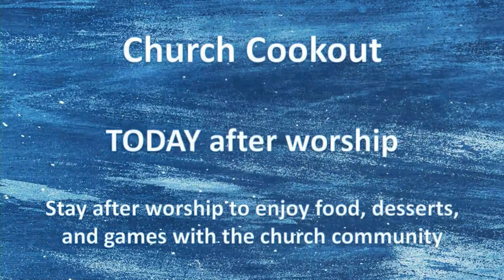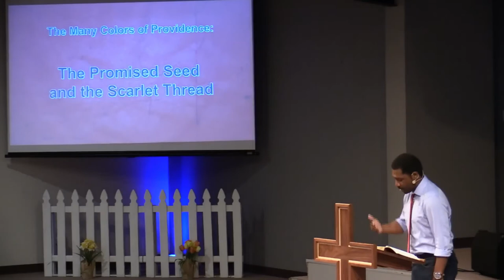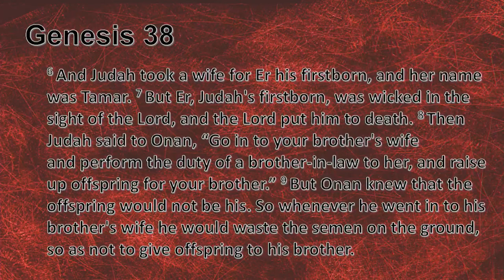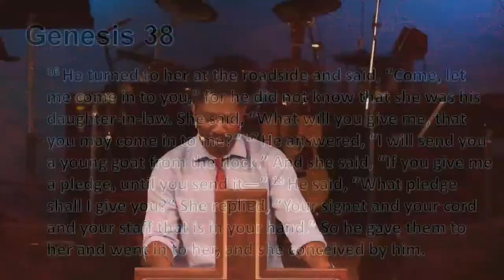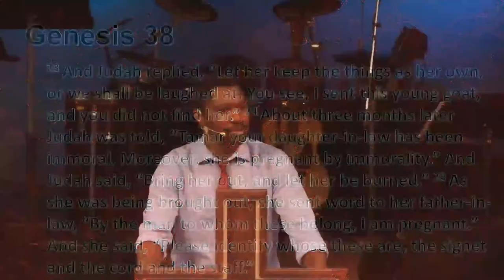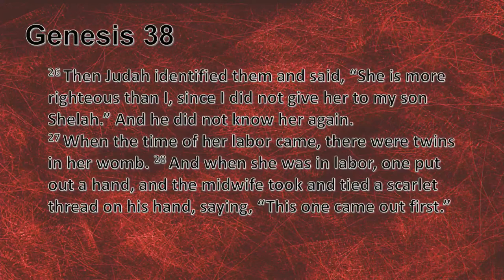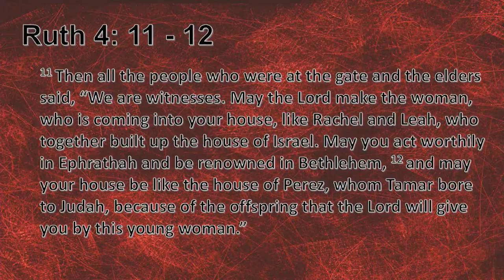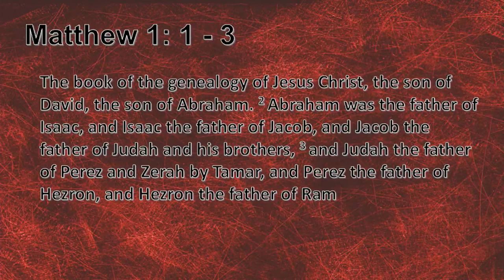The Many Colors of Providence: The Promised Seed and the Scarlet Thread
Tirus Twyne continues his sermon series on the Many Colors of Providence. Today's sermon is titled: The Promised Seed and the Scarlet Thread

Reading from Genesis 38

Originally aired on Facebook Live on 07/03/2022